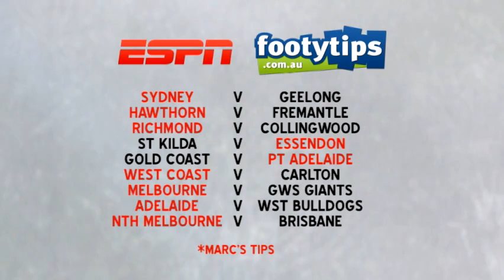AFL Round 4 Preview